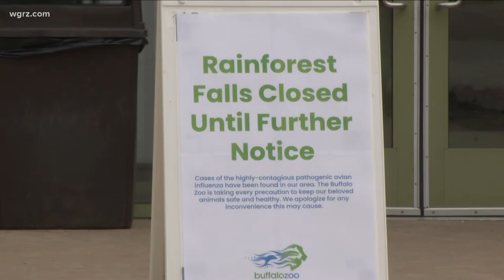Buffalo Zoo birds moved inside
Rainforest Falls closed to the public until further notice